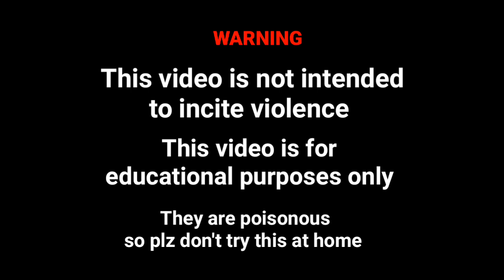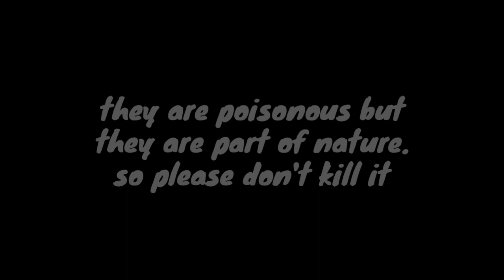Scorpion vs Big Black Beetle | what if black scorpion and beetle are same pool | Hunding World 🌍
hello Guys. Welcome to our hunding channel ...we are professionals so we do some educational video but you take carefully.

                         WARNING

They are poisonous but they are part of nature. so don't kill it